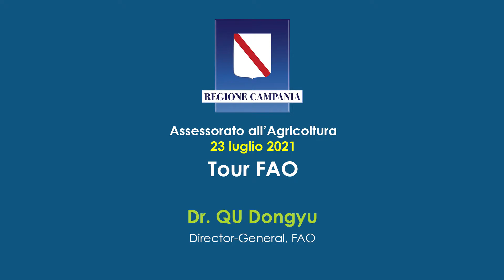Qu Dongyou, Direttore Generale FAO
Dichiarazione del Direttore Generale della FAO, Qu Dongyou, al termine del tour in Campania di venerdì 23 luglio.

"Durante questa visita sono rimasto profondamente colpito dagli agricoltori italiani, così industriosi e che lavorano duramente la terra, soprattutto alcuni terreni così difficili da coltivare per l'agricoltura, ma che riescono a usare correttamente. In secondo luogo penso che il sistema agricolo italiano sia particolarmente diversificato con tanti settori differenti:
l'orticoltura, la frutta, l’allevamento degli animali. Io credo che solo attraverso l'innovazione, e imparando dall'esperienza della tradizione, possiamo creare diversità alimentare. La diversità è fondamentale per soddisfare la domanda dei futuri consumatori e vogliamo avere una diversità alimentare che protegga prima di tutto la biodiversità. Quindi la prossima grande sfida è l'ambiente, la salute. Possiamo imparare da questa esperienza e condividerla con altri paesi in futuro":